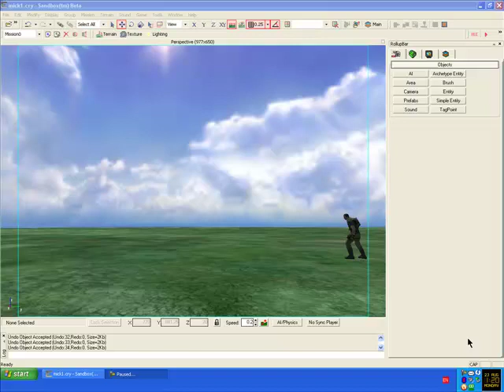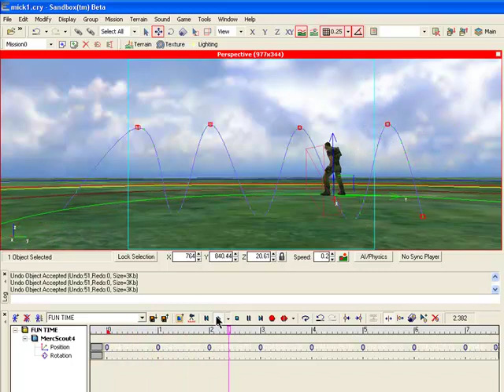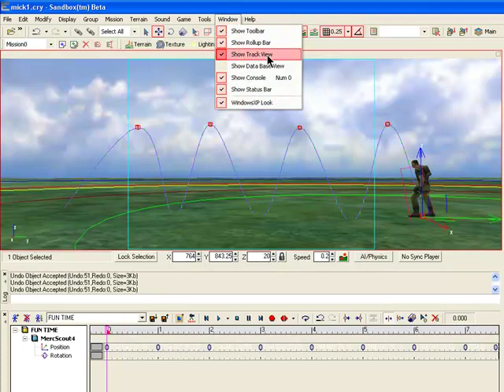Far cry 1 Sandbox fun